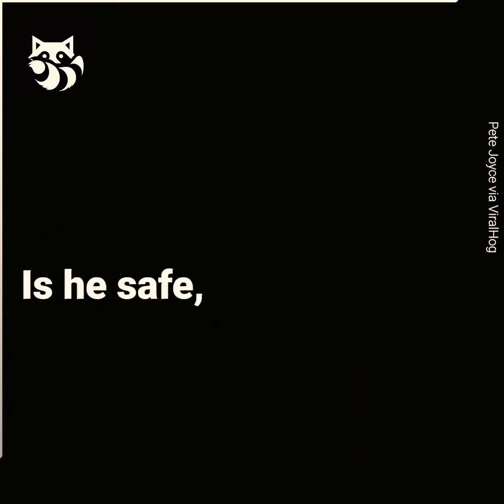An unexpected encounter with a gator !!